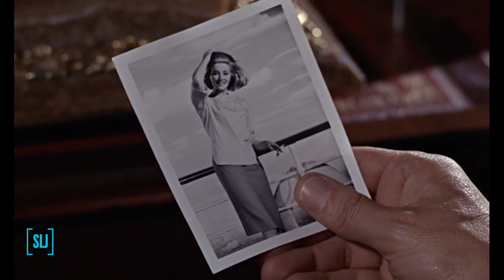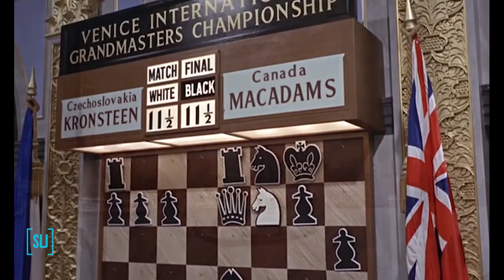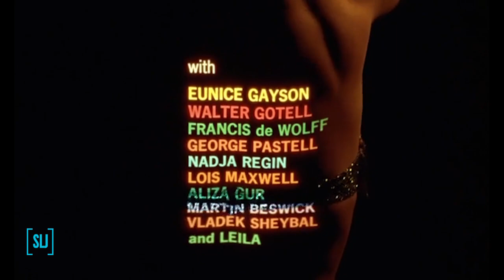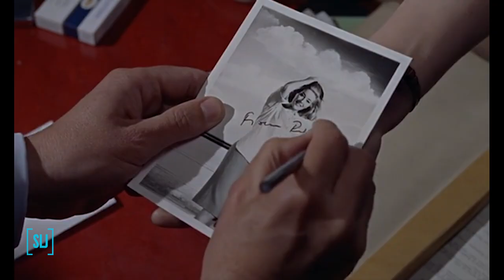Review of From Russia with Love (1963) - The Astonishing Encore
Note: I finally got a full video version through the bots! So, here's the original version of my From Russia with Love review as it was intended to be posted.

Considered the favorite Connery film of many fans (unless they pick Goldfinger), From Russia with Love features a classic story of duplicity and espionage. James Bond is a stranger in a strange land, accosted on all sides by those who should be allies. Little does Bond know they have all entered into a chess match orchestrated by a vengeful SPECTRE, who may just get the drop on 007. Is the film too dated for modern audiences or does it stand against the test of time?

Next in the series: Goldfinger